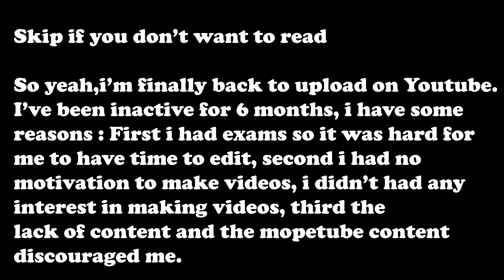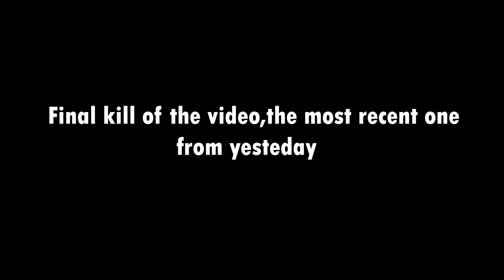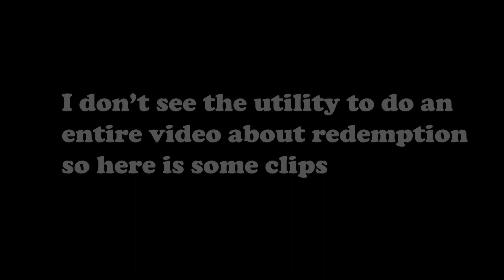Mope.io | Lava Toucan kills 3 Black Dragons and more Kills | Redemption mode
Hope you enjoyed this video, more explications at the pinned comment
In this video, you will see some black dragon kills and more + Redemption
mode.Have a great day :)

If you want to support me, you can use the tag [LM]

0:00 Song: LFZ - Echoes [NCS Release]

1:27 Song: Bloky & Skyvello - In You

3:12 Track: The Same Persons - Versace [NCS Release]

4:48 Track: Lost Sky - Vision [NCS Release]

5:47 Track: Vosai - Young & Wild & Free [NCS Release]

6:54 Track: Robin Hustin & Jessica Chertock - Burn it Down [NCS Release]

7:55 Track: QUB3, Quickdrop & B0UNC3 - Stay Or Be Alone [NCS Release]

11:01 Track: Time To Talk Ft. Roses - Bittersweet [NCS Release]